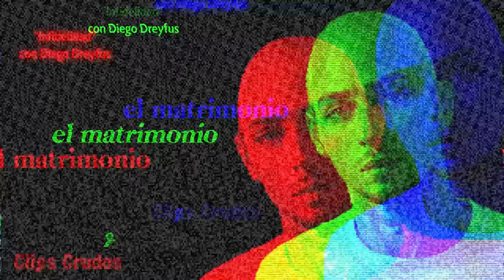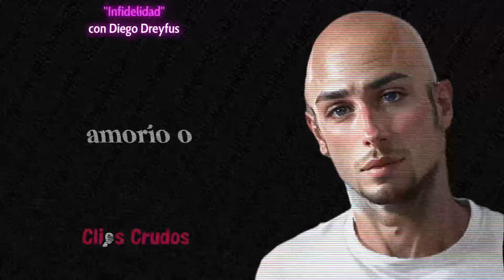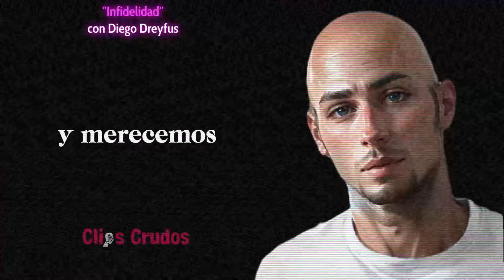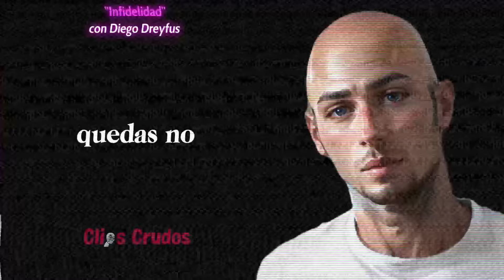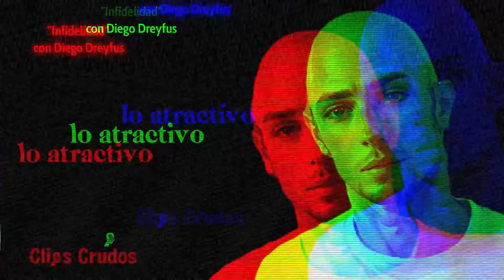¿Por qué somos Infieles?